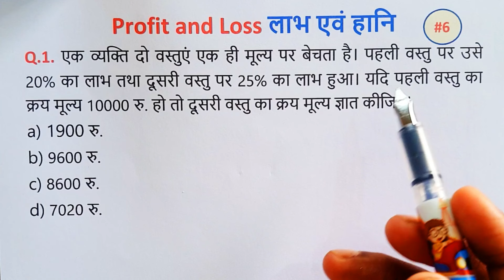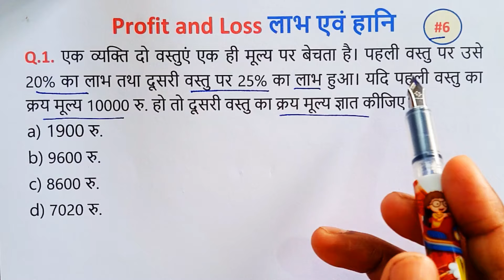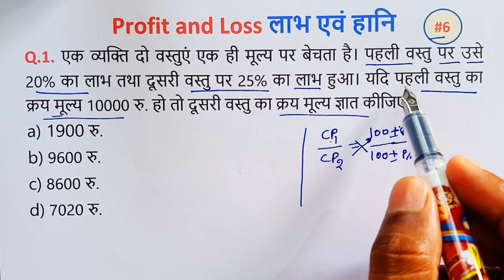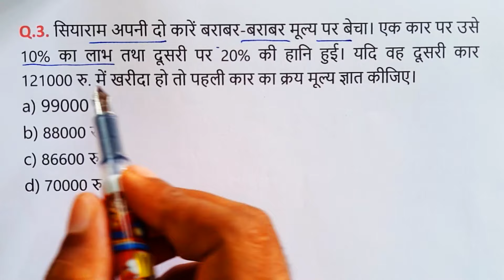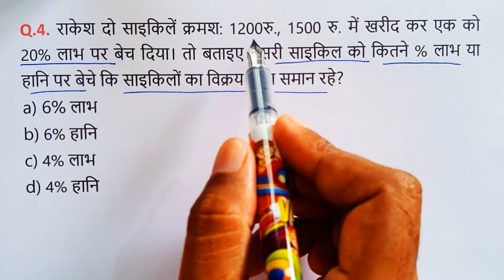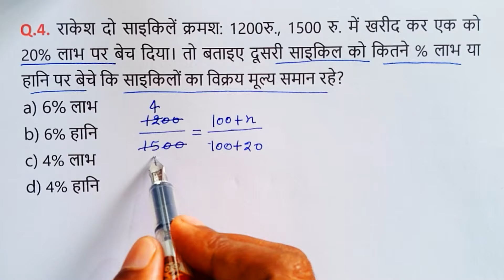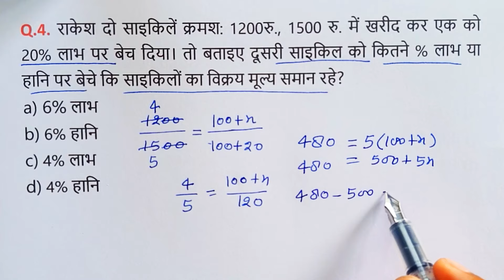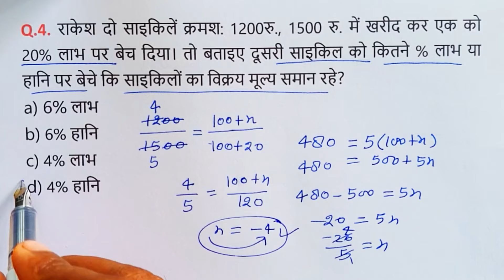06 - Profit & Loss Most important Questions || RRB NTPC SSC,SSC GD,RPF,UPSI,CGL,CHSL,RRB RAILWAY,ALP